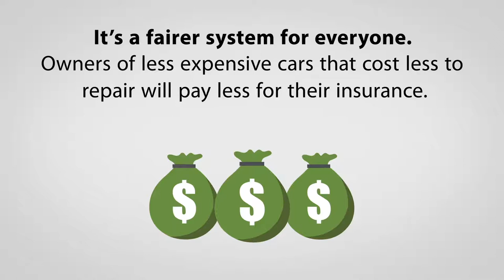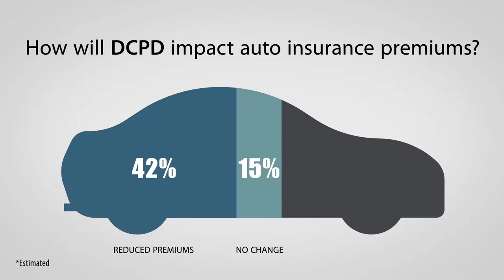Direct Compensation For Property Damage (DCPD) Insurance in Alberta – What You Need To Know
Alberta's New Direct Compensation For Property Damage (DCPD) Insurance